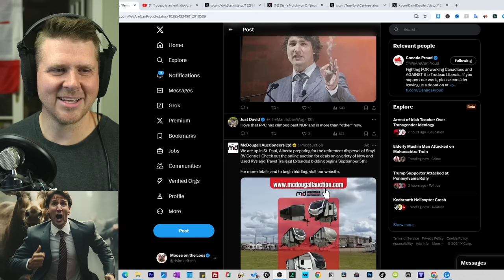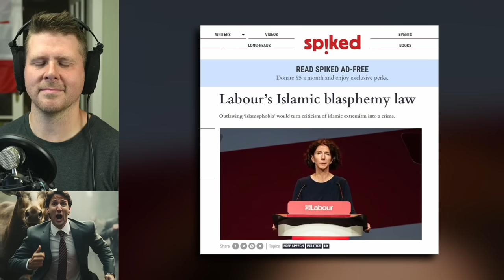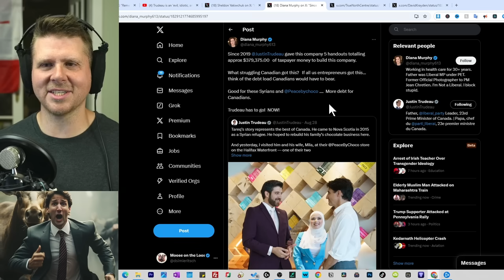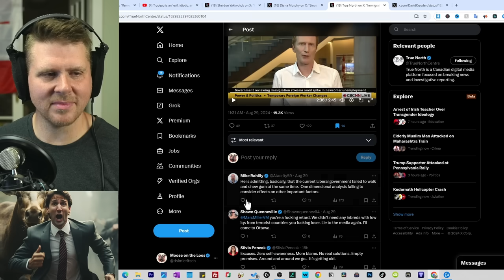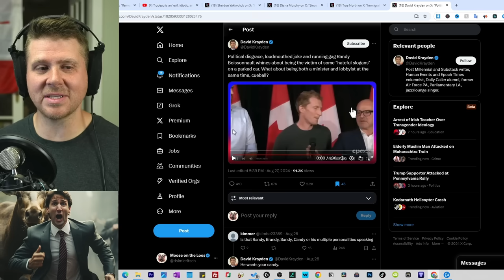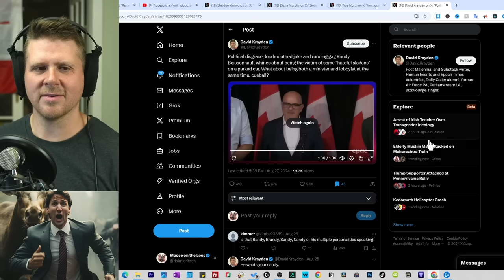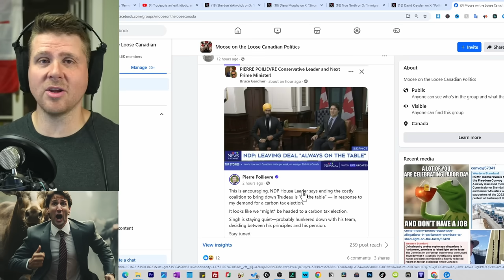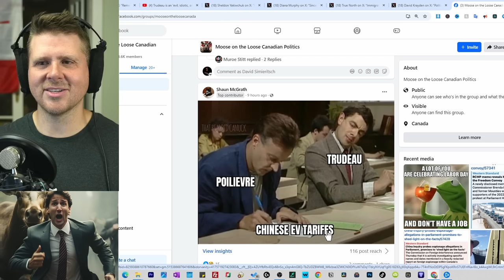"Worst Human Being" Author DESTROYS Justin Trudeau at RED CARPET Event